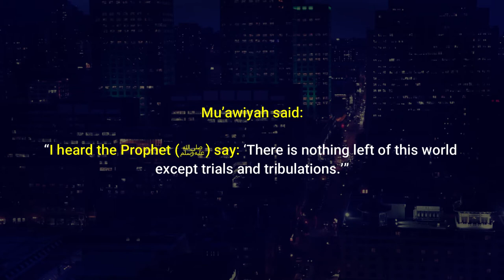3 Authentic Hadith: Its Bounties, And Its Inhabitants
Share this, Baarakallaah Feekum: [“One who guides to something good has a reward similar to that of its doer” - Saheeh Muslim vol.3, no.4665]

0:00 intro
0:05 Hard times
0:12 What Has Been Related About 'The Fitnah of this Ummah is wealth
0:22 The Book of Paradise, its Description, its Bounties, and its Inhabitants

Coming Soon...